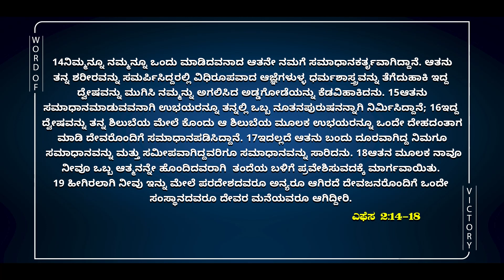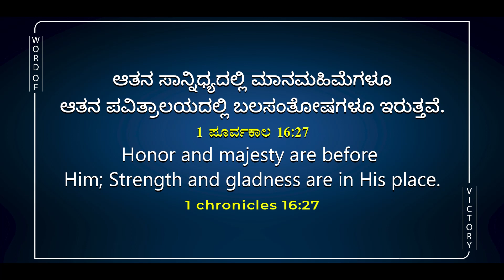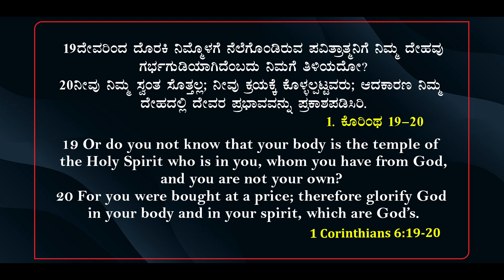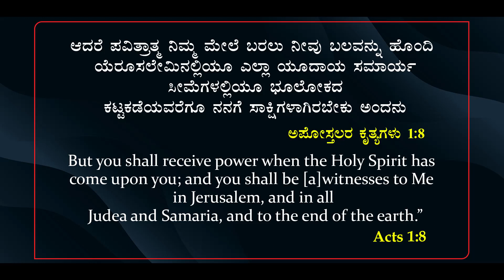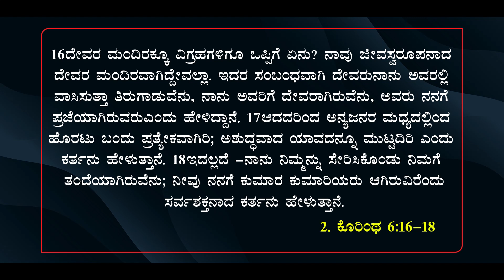JAYADA VAKYA l Ps. ROSHAN LOBO I 22.06.2022